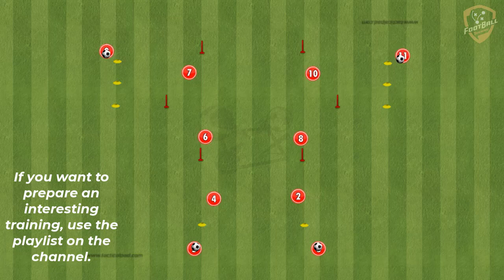RB Leipzig - Great Passing Combination And Ball Control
Technical-Tactical Actions:

- Body positioning
- Body Orientation
- Open your Body - Read the game - From to, where to
- Use right foot, and the right surface
- Direct and Indirect combinations
- Always receive th ball in front of you
- Quick and fast actions around the ball
- Pace on the ball

fußballübungen
fussballtraining
soccer drills
football drills
football training drills
diego simeone
simeone training
atletico madrid training
fußballübungen
fussballtraining
soccer drills
football drills
fußballübungen
fussballtraining
soccer drills
football drills
passing drill
passing exercises
passing combinations
passes
atletico
training session
passing pattern
passing pattern
Passing Circuit
passing drill
passing exercises
passing combinations
atletico today
2023
rbleipzig
rbleipzig
rbleipzig training
leipzig training
rbleipzig training session